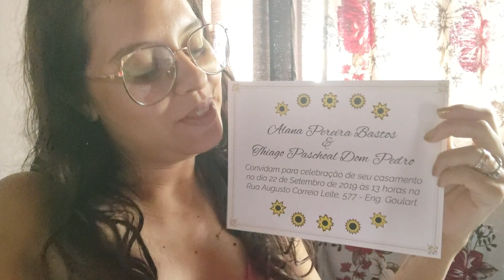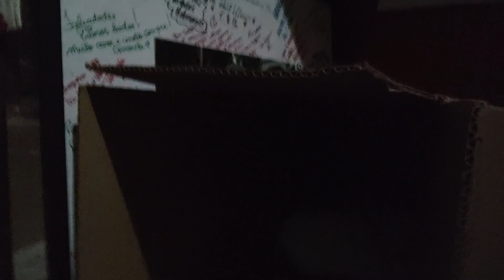Nosso Ano Novo, feliz 2024 - Alana Bastos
Nosso ano novo teve pavê vegano, lentilha, mímica com a família e um pouco de trabalho também. Obrigada por nos acompanhar e que você tenha um 2024 incrível!